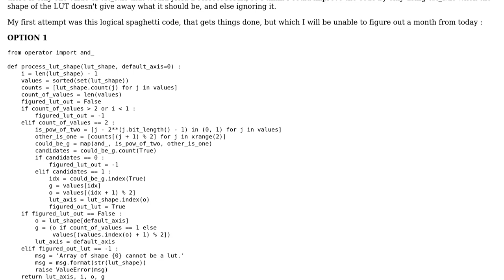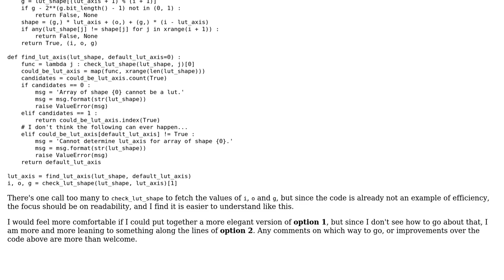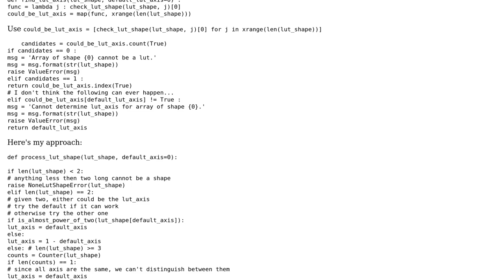Code Review: Figuring out the structure of a shape tuple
With thanks & praise to God, and with thanks to the many people who have made this project possible! | Content (except music & images) licensed under CC BY-SA | Music | Images & others | With thanks to user Winston Ewert user Jaime and the Stack Exchange Network Trademarks are property of their respective owners. You are responsible for your own actions.